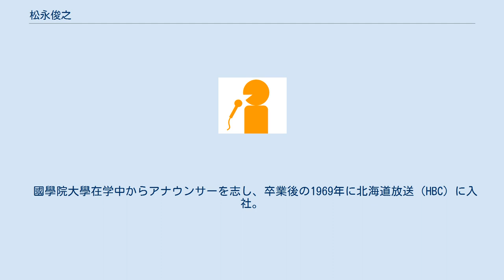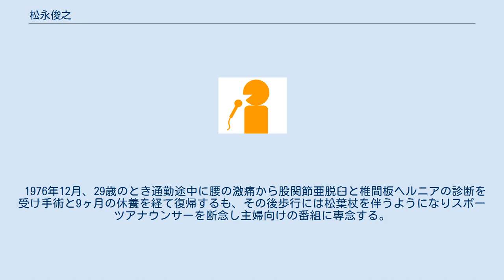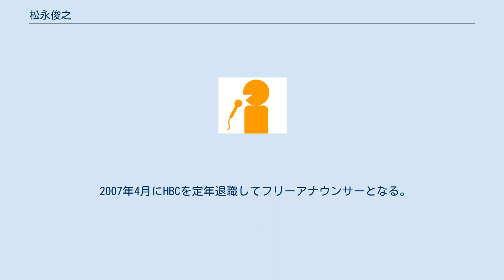松永俊之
松永 俊之（まつなが としゆき、1946年12月30日 - ）はフリーアナウンサー、パーソナリティー。
埼玉県さいたま市（旧大宮市）出身。
株式会社マツプロ代表取締役社長。
実兄は元TBSアナウンサーの松永邦久。
 國學院大學在学中からアナウンサーを志し、卒業後の1969年に北海道放送（HBC）に入社。
子供向け番組やスポーツアナウンサーを担当した後、1978年から1990年にかけてHBCラジオで『ラジオファミリーはい！松永俊之です』『出たとこ松ちゃん！』を担当。
テレビでは、午後のワイド番組『パック2』の司会を務める。
主婦向け番組ではリスナーからの人生相談電話を受けるなど珍しい手法が人気を呼んだ。
 1976年12月、29歳のとき通勤途中に腰の激痛から股関節亜脱臼と椎間板ヘルニアの診断を受け手術と9ヶ月の休養を経て復帰するも、その後歩行には松葉杖を伴うようになりスポーツアナウンサーを断念し主婦向けの番組に専念する。
自身のホームページなどの自己紹介には「日本でただ一人2本の杖をつくアナウンサー」と記載している。
 その後1978年から12年間担当したラジオ番組『ラジオファミリーはい！松永俊之です』でリスナーから寄せられた留守番電話メッセージや手紙に丁寧に答えたことから好評を得て「奥様のアイドル」の異名を得た。
 ラジオ『出たとこ松ちゃん！』、テレビ『パック2』の終了後は、『おはよう！松永俊之です』『ありがとう！松永俊之です』『松永俊之の土曜花盛り』などラジオの朝ワイド番組を主に担当した。
 2007年4月にHBCを定年退職してフリーアナウンサーとなる。
2017年よりHBCラジオで『松永俊之ミュージック・コレクション』を担当。
自身の闘病体験から長年続けている講演活動、紙芝居ボランティア、旅行ツアー・バスツアーの企画、ガイドを行う。
 2019年2月には皮膚がんの手術を経て、3月に50年を区切りとして「松永俊之ミュージック・コレクション」を終了しアナウンサーを引退、福祉施設での紙芝居ボランティアに専念する。
 特技では祝詞が奏上でき、大学時代には神道の神主資格（直階）を取得している。